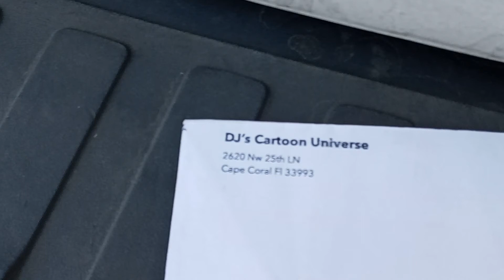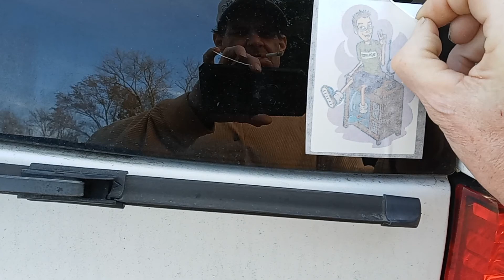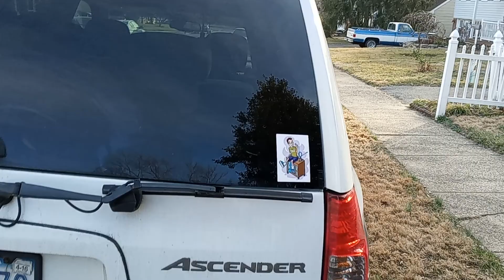Mail call .@Djscartoonuniverse . Great channel and Friend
@Djscartoonuniverse has sent me a Sticker, Which I shall proudly adorn the family truckster. TY DJ !!